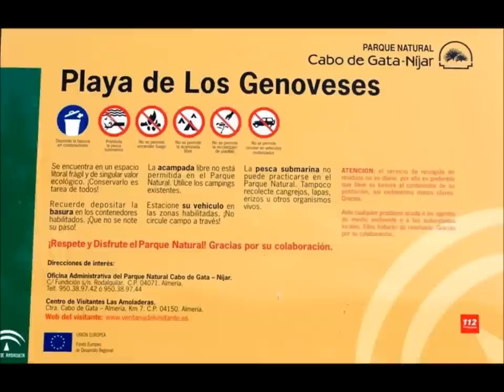Playa-Bahia de los Genoveses/ 1ª parte/Almeria Turistica.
Playa-Bahia de los Genoveses/ 1ª parte.
Aunque no se descartan mas partes...este paraje,hay que preservarlo de la barbarie...es uno de los parajes mas bellos de Almeria.